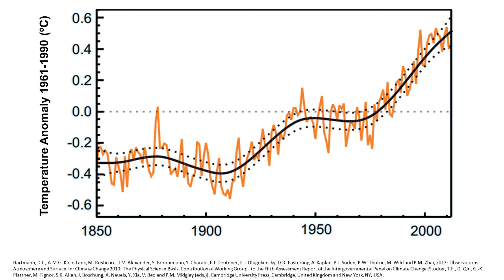How energy drives climate | Earth Processes | meriSTEM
Dr Margi Böhm from the Australian National University (anu.edu.au) describes how energy drives our Earth's climate. This is part of a series of videos on how energy interacts with Earth's atmosphere.

This clip has been created by the Research School of Earth Sciences (rses.anu.edu.au). These resources are part of a comprehensive program, curriculum matched to the unit 'Unit 2 Earth processes – energy transfers and transformations.'

This video touches on the following curriculum descriptors:
The net transfer of solar energy to Earth’s surface is influenced by its passage through the atmosphere, including impeded transfer of ultraviolet radiation to Earth’s surface due to its interaction with atmospheric ozone, and by the physical characteristics of Earth’s surface, including albedo (ACSES048)